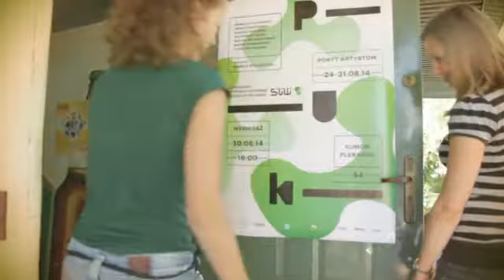PUK SUW lokalna promocja 2014